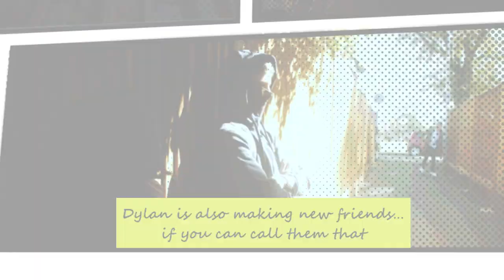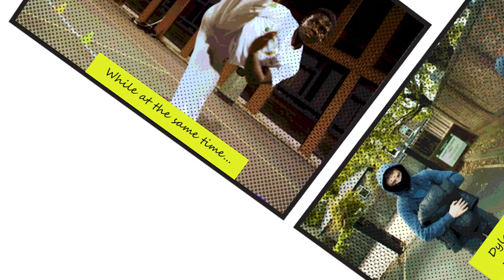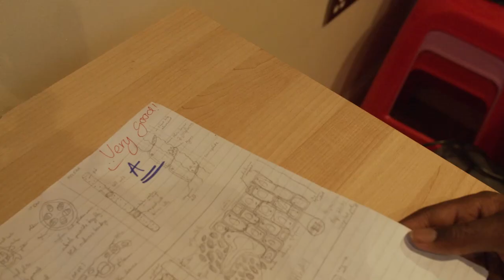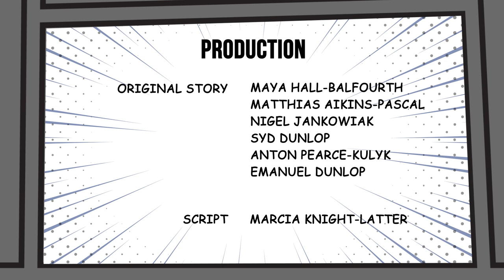CHOICES - Dodge the Knife in Life - QMC School of Capoeira UK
QMC's Youth members were awarded a small grant to create anything to counter the "knife crime culture" in the UK, which is at highest record level in the past 10 years (according to House of Commons Library - England & Wales).

We hope you ENJOY their video "Dodge the Knife in Life", created to support the right CHOICES made by LONDON and UK YOUTH!

Speak soon
QMC School of Capoeira - The Most Awarded Capoeira School in the UK